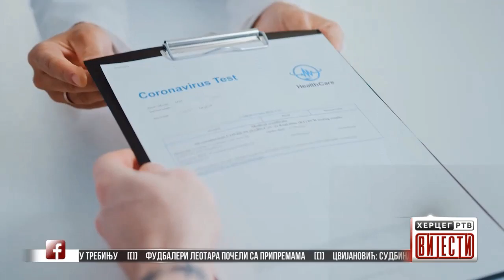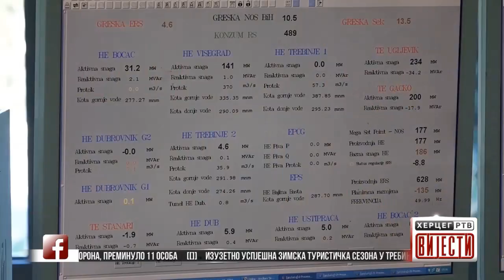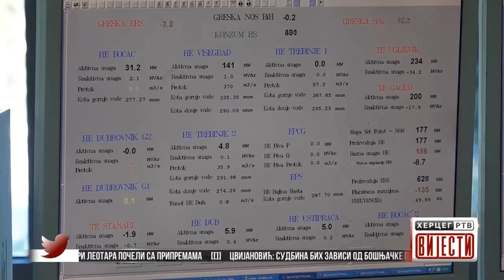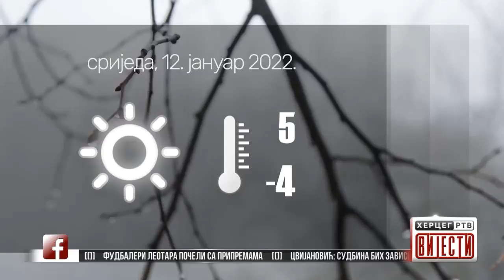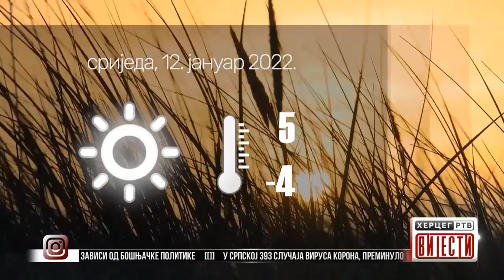Vijesti u 16:30h (11.01.2022. godine)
Cvijanović: Sudbina BiH zavisi od Bošnjačke politike
U Srpskoj 393 slučaja virusa Korona, preminulo 11 osoba
Izuzetno uspješna zimska turistička sezona u Trebinju
Fudbaleri Leotara počeli sa pripremama